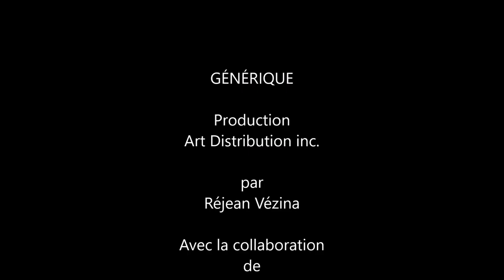Art Distribution présente : Pierre Duquet photographe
En 2008, il décroche le prix de la photo de presse de l’année des journaux régionaux de Québecor.